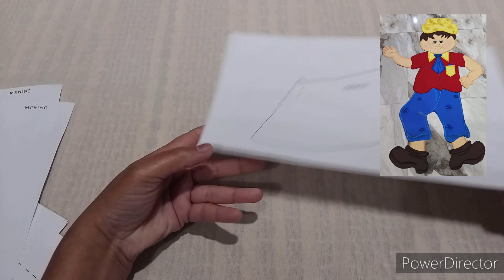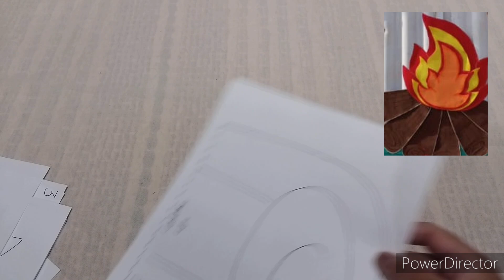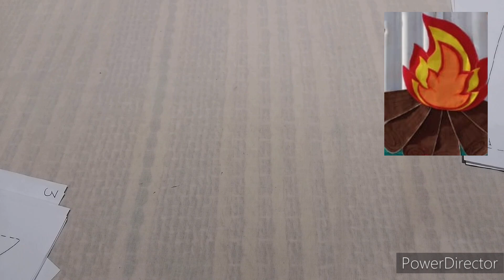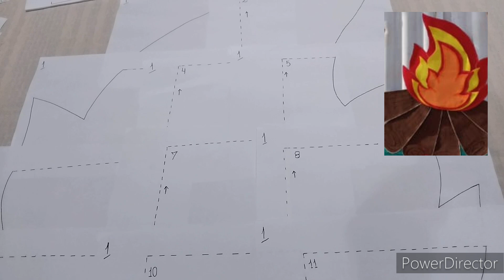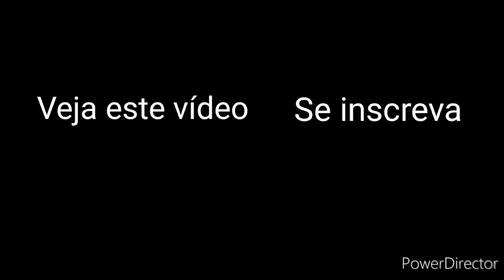FESTA JUNINA 🧡 MOLDES GRATUITOS GIGANTES DA MENINA, DO MENINO E DA FOGUEIRA